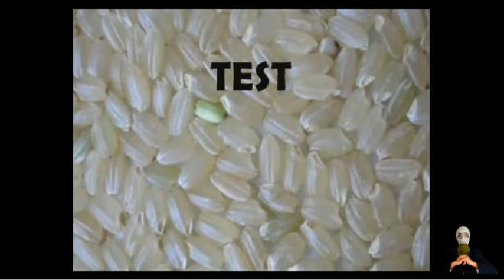Riz plastique Chine, Tests en action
Article Hoax-Net :